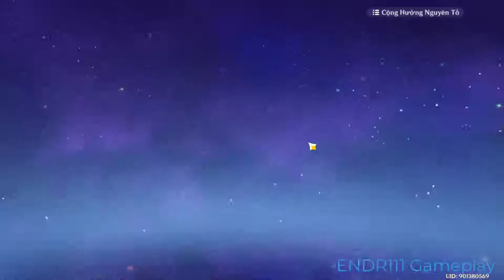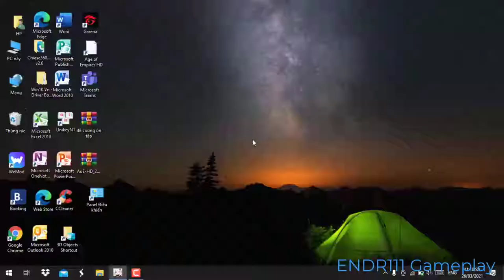[Genshin Impact Day 3] Giải cứu thành Mondstadt - ENDR111 Gameplay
Xin chào . Tôi là  ENDR111 . Đăng ký giúp tôi !